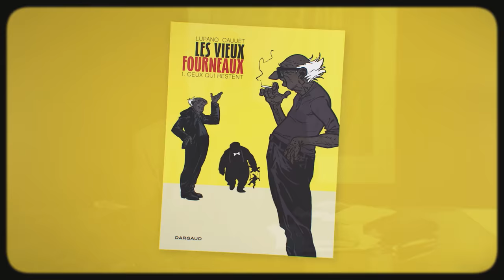LES VIEUX FOURNEAUX 👴 Une bonne adaptation ?